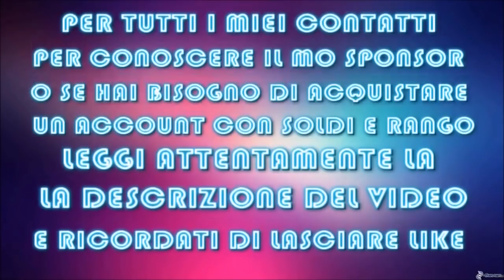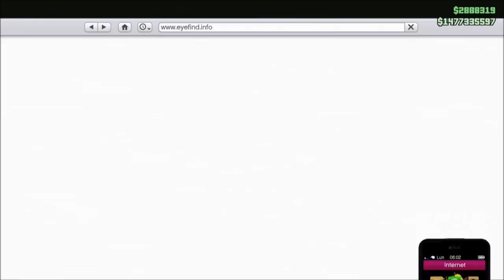GTA ON LINE 1.42 NEW MONEY GLITCH AFTER PATCH